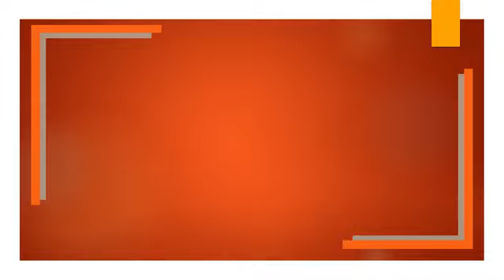आगत व्यंजन💐(हिन्दी व्याकरण)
आगत